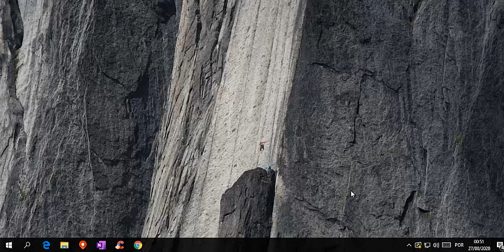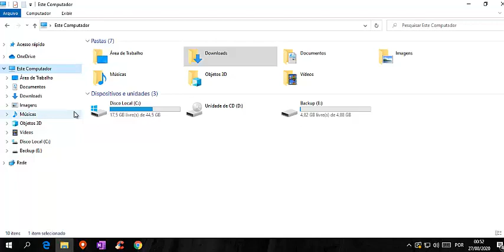Aprenda a Personalizar o Seu Windows 10 Alterando o Local de Armazenamento das Pastas da Biblioteca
Fala galera, segue mais outra dica bem legal de personalização para o seu Windows 10, aprenda a mover o local de armazenamento das pastas da biblioteca para outra partição, fazendo assim com que eles fiquem protegidos de qualquer problema na partição principal do sistema operacional